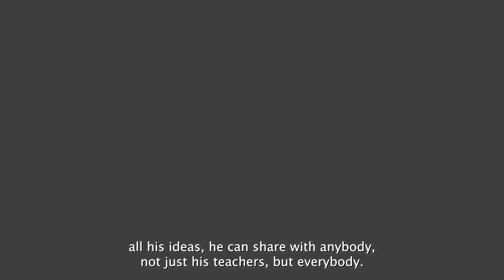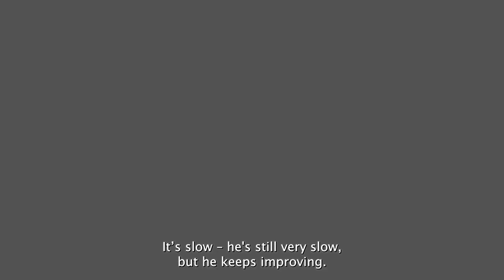Epworth Literacy Testimonial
A testimonial from a parent at our Epworth Literacy centre. See how Rayan overcame his struggles with the help of the teachers at Epworth Literacy!